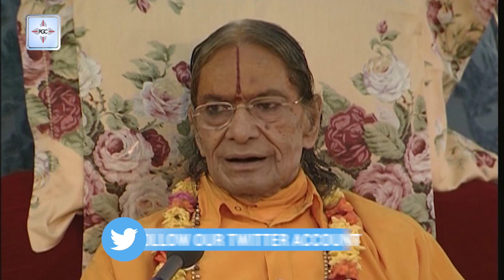भगवानका रुप, सत् , चित् और आनन्द । Jagadguru Shri Kripalu Ji Maharaj Pravachan